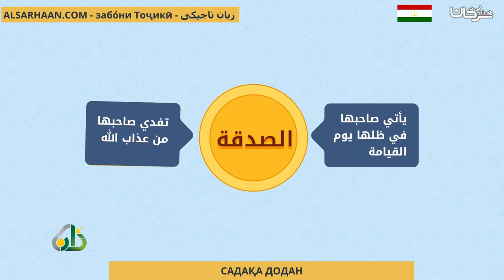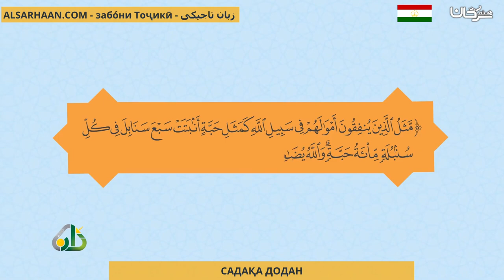САДАҚА ДОДАН الصدقة